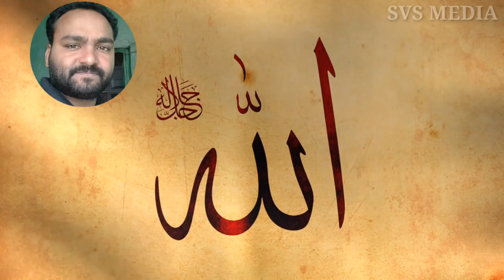മനോഹരമായ ഇസ് ലാമിക ഗാനം | Feeling Song | മുഹമ്മദ് എറിയാട് | Must Watch | SVS MEDIA | Muhammad Eriyad